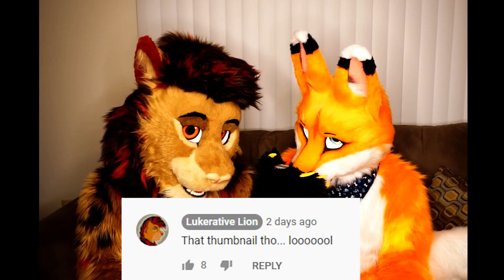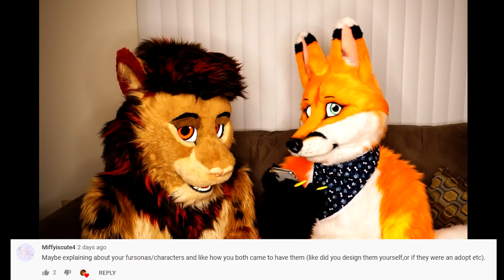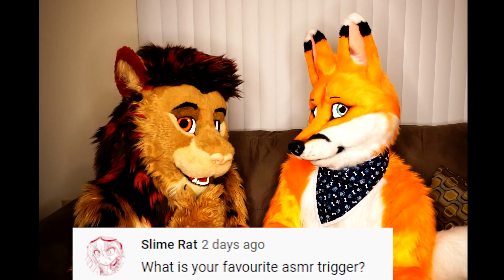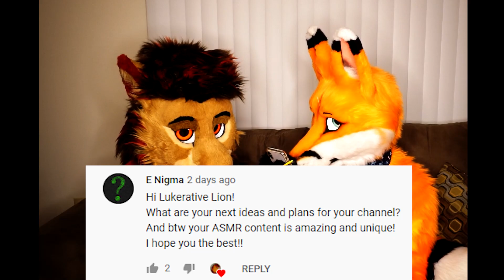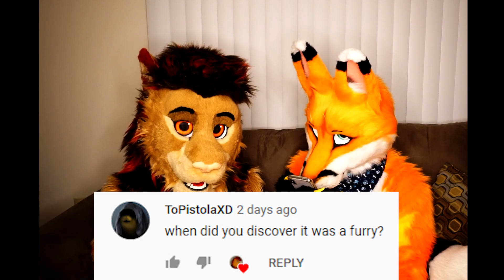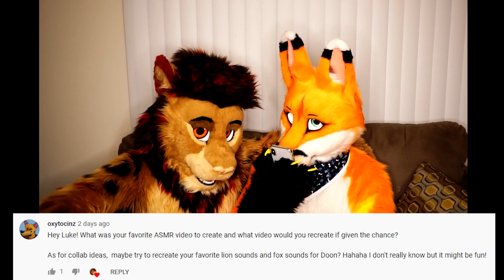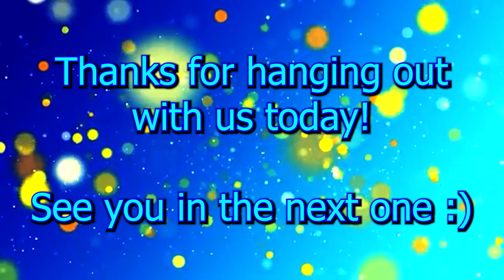This Lion Has Expensive Beans (ft. Lukerative Lion)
Today we are sitting down to interview a kitty! He's the king of the jungle and all things ASMR, and he's a fuzzy YouTuber too! :D

Make sure to show him some love! :)